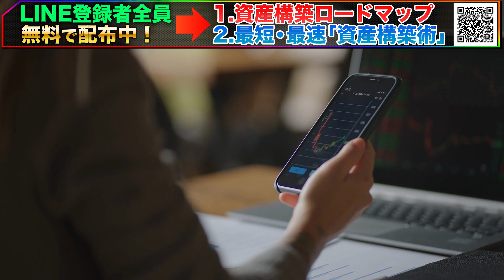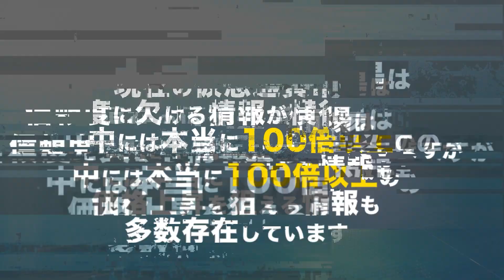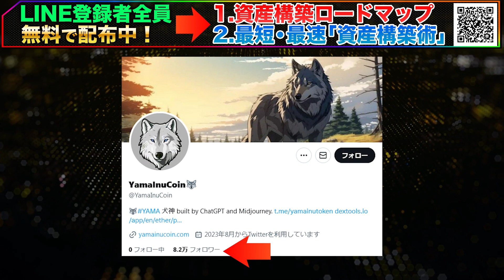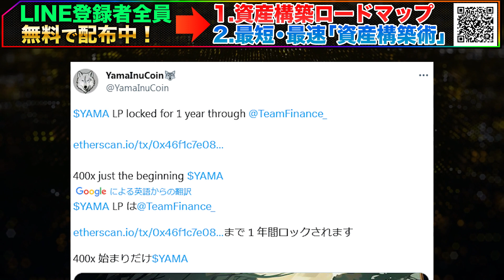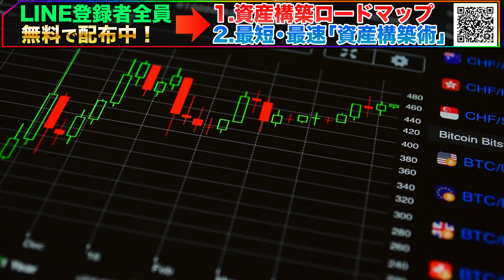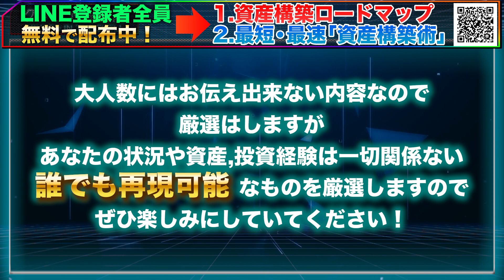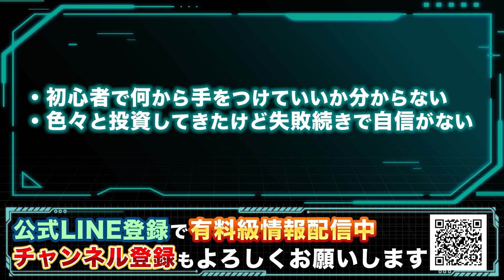【ヤマイヌコイン】噂の1200倍トークン！今からでも間に合う！今後の流れについて解説！さらに無料配布プレゼントも開催中！【ミームコイン】【仮想通貨】